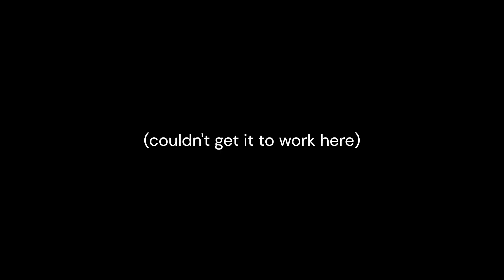Funky and Cool things you can do in Half-Life: Part 1: Anomalous Materials/Unforeseen Consequences